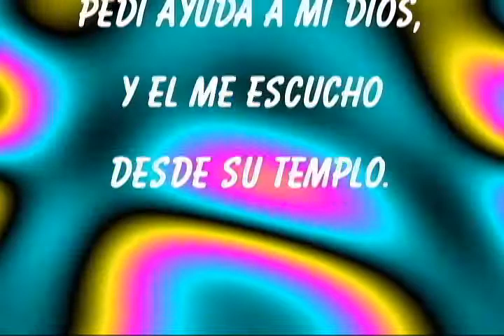10 Timoteo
Un duro de Baloncesto troncho su pie, nos cuenta su historia y  ora con agradecimiento.